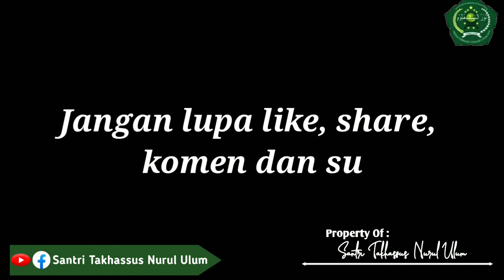STNU | ust Muliadi adab ketika berada di majlis ilmu